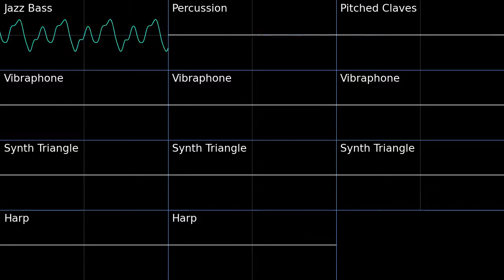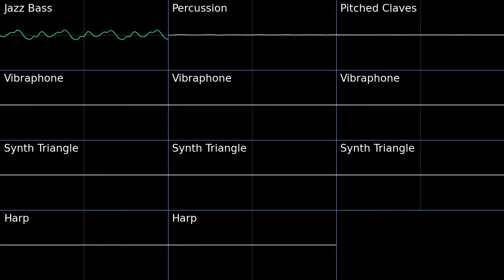PMD2 Beyond the Dream Oscilloscope view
Oscilloscope view of Beyond the Dream from Pokemon Mystery Dungeon Explorers of Sky.
that jazz bass is smooth
Free software used: